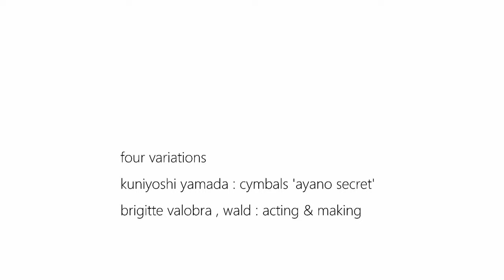Four variations / butoh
'Four variations' is inspired by the butoh dance, by the short "Beuys" of  Werner Nekes and Dore O. (1980) in which Joseph Beuys is filmed as a "kinetic sculpture"  and by the lightness of the musical touch of Kuniyoshi Yamada in his  'Ayano secret'. We devise Four variations also as theater danse and street art, the action being directly realized in the street... shortly before the begenning of the pandemic.
Brigitte Valobra, Wald acting and making / Kuniyoshi Yamada cymbals 'Ayano secret' / Tokyo - Málaga october 2019.